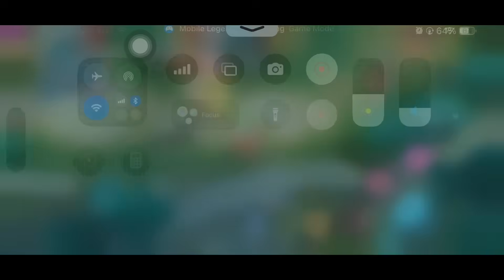SUPREME HANABI NEW ULTRA HIGH DAMAGE BUILD WITH THIS NEW EMBLEM!!🔥 100% BROKEN! ( CRAZY DAMAGE! )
I'm ERLINDANG PLAYS too!😍